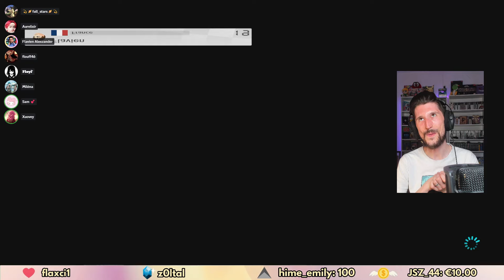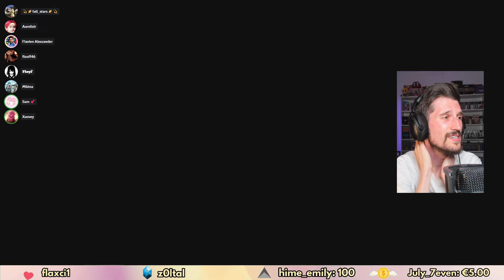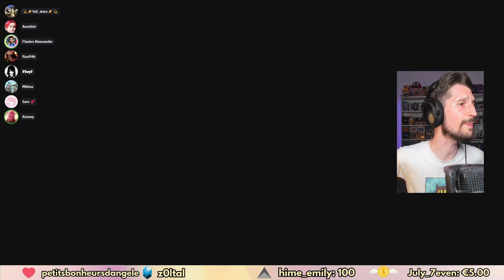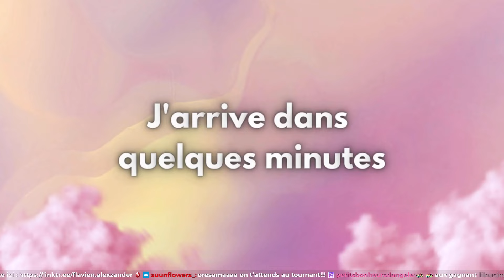LIVE PARTENARIAT TWITCH 🎉 - MARIO KART 8 DELUXE - Flavien Alexzander Replay 27/07/24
On est parti pour un live communautaire pour fêter le Partenariat Twitch avec du Nintendo Switch Sports, du Mario Kart 8 Deluxe et du Animal Crossing : New Horizons 🎉